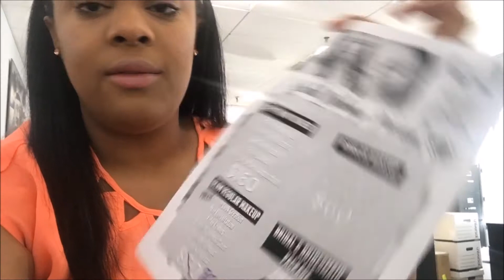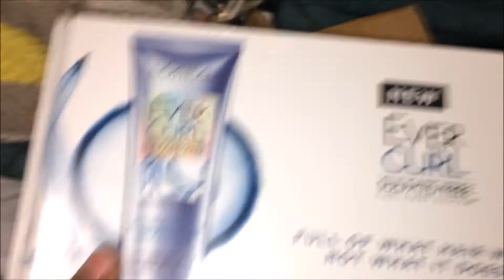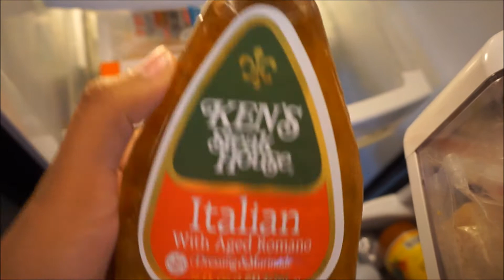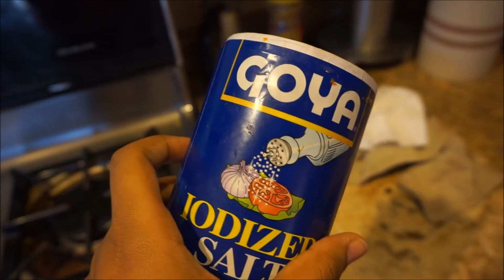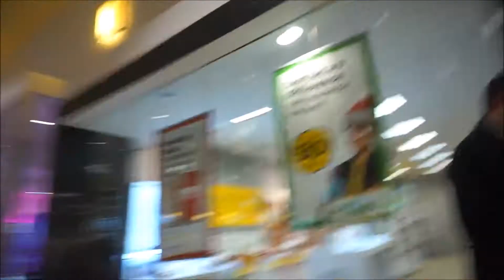OUR FAVORITE TIME OF THE YEAR | VLOGMAS WEEK 3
WELCOME to the PineappleSQUAD

Favorite Websites & Makeup Products for this month